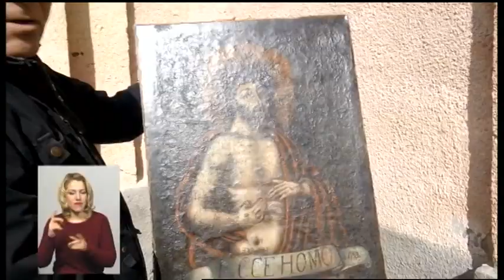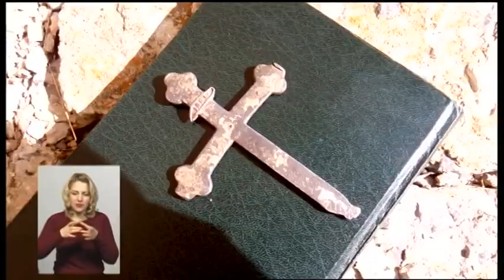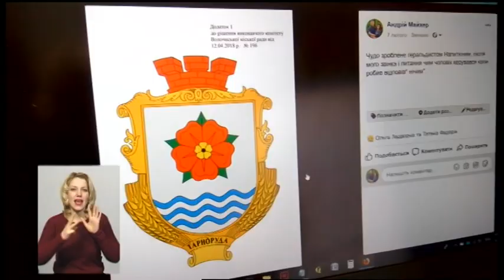05.03.2019. Новини. 19:00